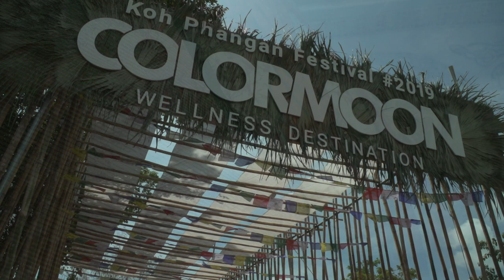Art in Motion- Koh Phangan Colormoon Festival 2019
Art in Motion is a series covering art-related events in Koh Phangan.
Koh Phangan Colormoon Festival 2019's theme is on "wellness", and had an eclectic mix of art and music performances, interactive activities and demonstrations.  The highlight was the soulful Rasmee Isan Soul's opening performance and the unique art exhibition in the historical Phangan Royal Naval Ship at the Thong Sala Pier area.

Kissing Dragonflies was there to capture snippets of the annual event.